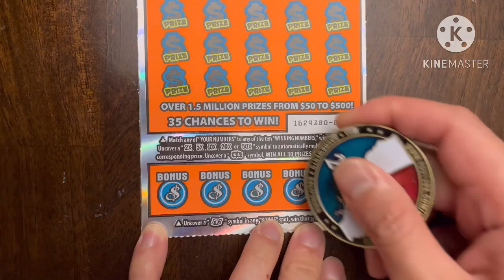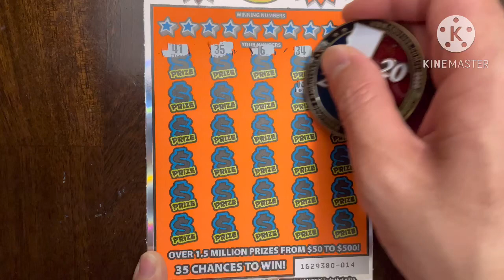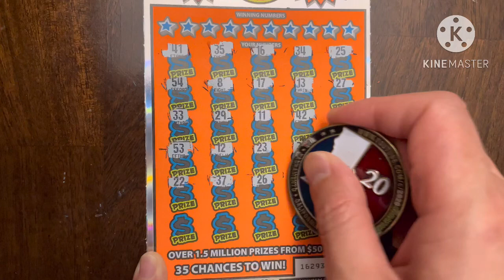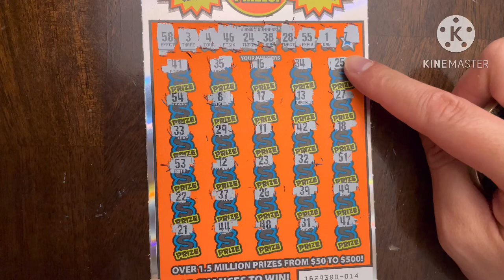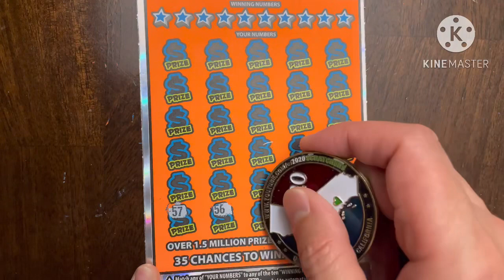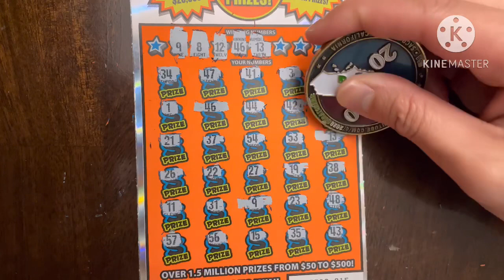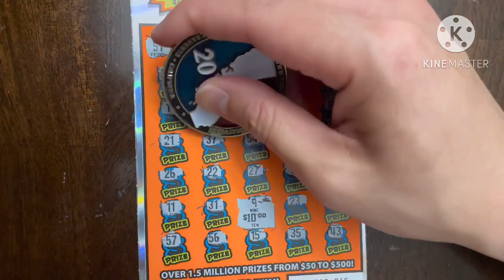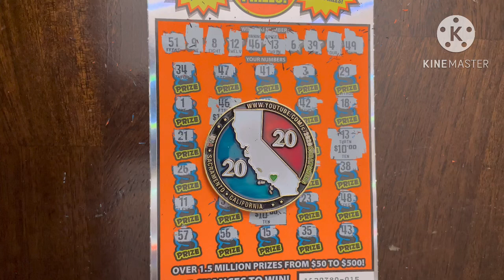$400 MILLION MONEY MANIA! CA Scratchers